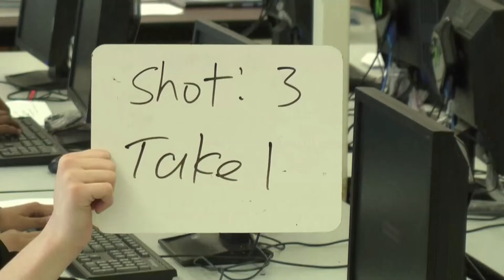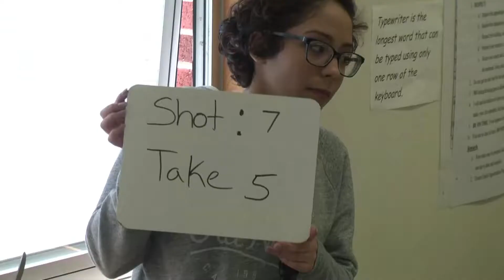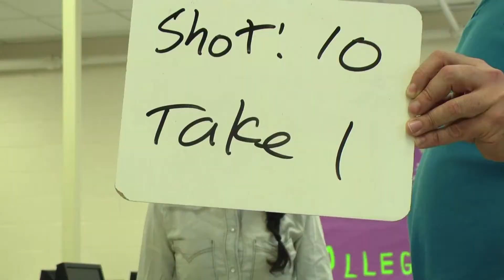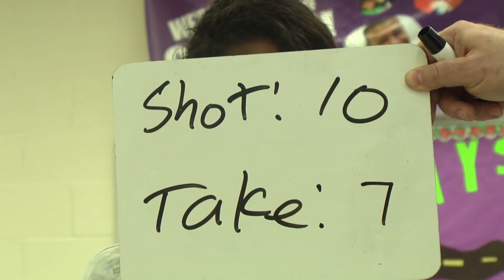Code Ruby Out Takes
Out-takes from a student movie for an 84 Hour Challenge.
Students in the International Academy at Wilbur Cross High School in New Haven CT made this short comedy for the challenge.
The actual film and other student work can be found on our YouTube Channel:  WCHS Movie Making Class.